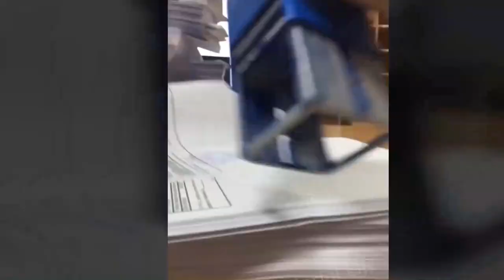4 Senseless Things That Everyone Does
Personal improvement- life coach.
Why do I say stupid things.
How to stop looking like an idiot.

Spark The Go - Bikes and Bible Verses

Contents

00:00 - Introduction.
00:35 - Random goal setting.
02:48 - Followers on misguided advice.
04:58 - Thoughtless prompts/Unauthoritative suggestions.
06:59 - Give advice without discretion.
09:35 - Bible Verse.